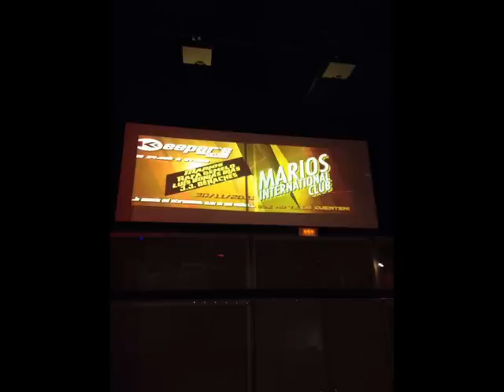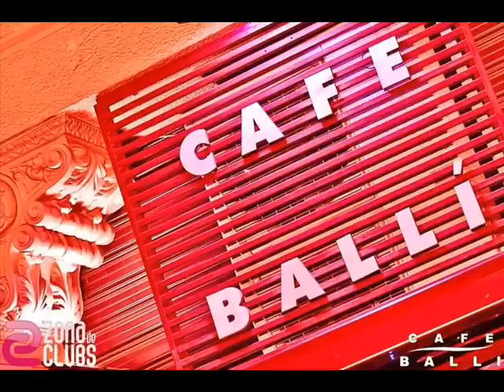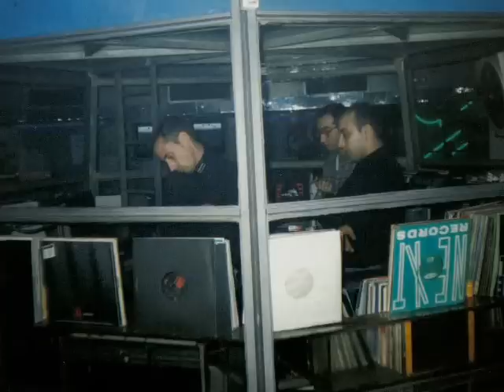Marios Internacional Club 98- 100% Puzzle, !!!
Aquí tenéis una edición especia navideña con temas muy buscados, algunos ni están en youtube. remezclados por el gran Rafa Gemelo y marios. con un repaso de buenos momentos , fotos de nuestras fiestas. y es un homenaje a los que posteais vuestros temazos a diario o de vez en cuando en vuestra pagina marios intenational club. Gracias !